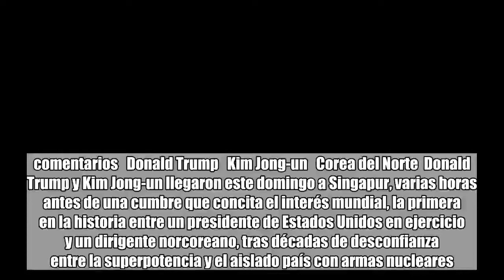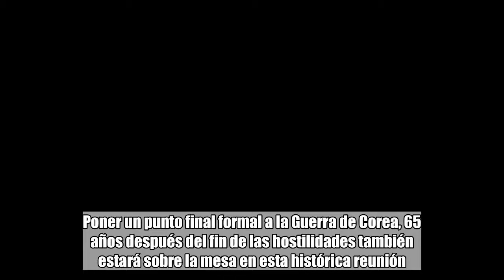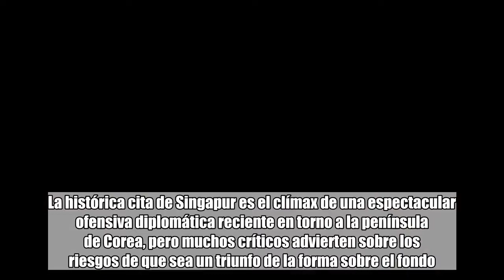Expectativa global por el inicio de la histórica cumbre entre Donald Trump y el norcoreano Kim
comentarios   Donald Trump   Kim Jong-un   Corea del Norte  Donald Trump y Kim Jong-un llegaron este domingo a Singapur, varias horas antes de una cumbre que concita el interés mundial, la primera en la historia entre un presidente de Estados Unidos en ejercicio y un dirigente norcoreano, tras décadas de desconfianza entre la superpotencia y el aislado país con armas nucleares. El arsenal atómico de Pyongyang, que le ha valido sanciones del Consejo de Seguridad de la ONU y amenazas de acciones militares de Washington, será el eje central de la reunión, cuyo resultado se anuncia muy incierto.El avión Air Force One de Trump aterrizó a las ocho de la noche (hora local) en Singapur, pocas horas después de la llegada de Kim. El presidente, de 71 años, fue acogido al bajar del avión por el ministro de Exteriores de Singapur, Vivian Balakrishnan, que también había recibido horas antes al líder norcoreano. Por su lado, el líder de Pyongyang había arribado a bordo de un 747 de Air China. Kim apareció sonriente, e incluso relajado, en las raras imágenes transmitidas en directo, antes de entrevistarse con el primer ministro de Singapur, Lee Hsien Loong, quien saludó la “decisión admirable y valiente” de organizar esta cumbre.Poner un punto final formal a la Guerra de Corea, 65 años después del fin de las hostilidades también estará sobre la mesa en esta histórica reunión. La histórica cita de Singapur es el clímax de una espectacular ofensiva diplomática reciente en torno a la península de Corea, pero muchos críticos advierten sobre los riesgos de que sea un triunfo de la forma sobre el fondo.Washington exige una desnuclearización completa, verificable e irreversible de Corea del Norte pero hasta ahora Pyongyang sólo ha prometido públicamente un compromiso con la desnuclearización de la península, un término difícil de interpretar. Richard Armitage, subsecretario de Estado de Washington durante el gobierno de George W. Bush, prevé que haya pocos progresos en el tema clave de la desnuclearización. “El éxito va a estar en los clics de las cámaras”, afirmó. “Ambos consiguen lo que quieren”, dice.Mirá también Kim Jong-un: "El mundo entero está pendiente de esta cumbre histórica"Trump llegó a Singapur desde la reunión del G7 en Canadá. Durante el vuelo, anunció por Twitter que retiraba su apoyo al comunicado final del G7 al sentirse molesto por unas declaraciones sobre aranceles del premier canadiense, Justin Trudeau, lo que generó una dura réplica de sus aliados europeos.La reunión entre Kim y Trump se llevará a cabo en el Hotel Capella desde las 9 de la mañana de este lunes (las 22 de hoy, hora argentina). Será la primer cumbre en que un máximo líder norcoreano se entreviste con un presidente estadounidense en activo. Las conversaciones se centrarán en lograr un acuerdo sobre la desnuclearización de Corea del Norte, a cambio de un alivio de las sanciones económicas y diplomáticas que afectan al país estalinista.Mirá también La oscura historia de la isla donde